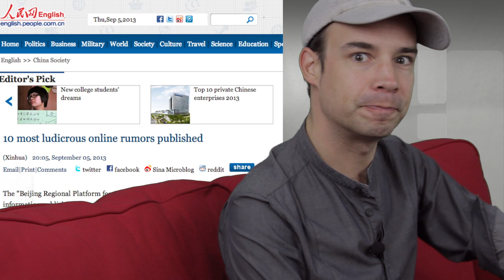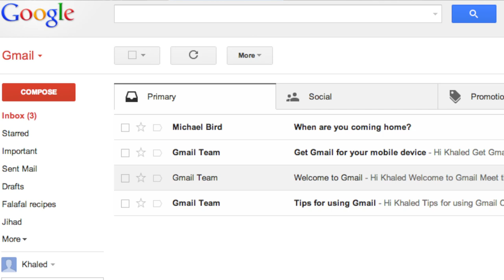Red Couch E04: Chinese Internet Rumor Crackdown; Terrorists' Favorite Email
On the new episode of the Red Couch:

- How writing about Richard Gere and a gerbil in the same email could sentence you to three years in a Chinese gulag.

- EXCLUSIVE interview with mass-murdering terrorist scum on their preferred email provider.

- Internet Dilemma: Should I buy shares in Twitter?